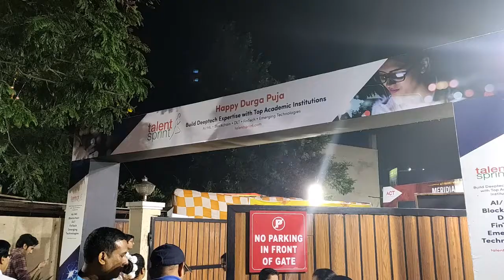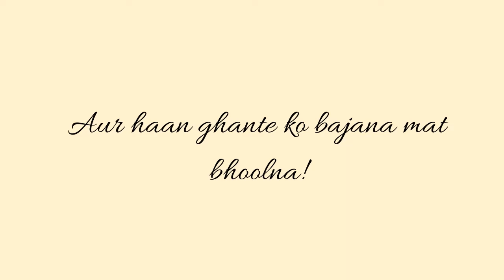Durga Pujo- Day 2- Ashtami Vlog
Trying my best to give you an essence of Durga Pujo. Today also I couldn't end the vlog my style, yet tried hard at least to start it. These four days gonna be little crazy!

Lots of new things are planned after this.